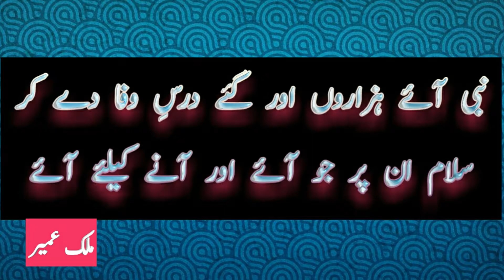Heart Touching NAAT E RASOOL ﷺ! ILM-O-ADAB Videos